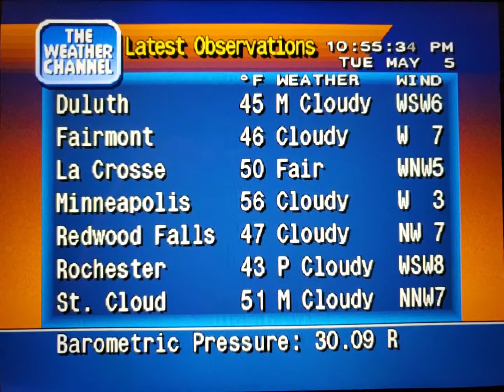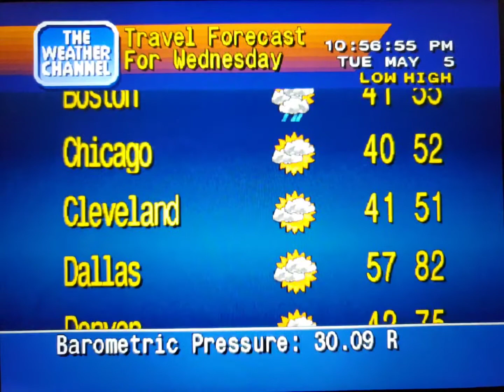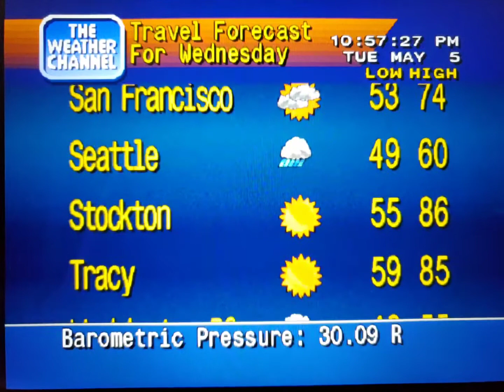WeatherStar 4000 Simulator May 5, 2020(12)